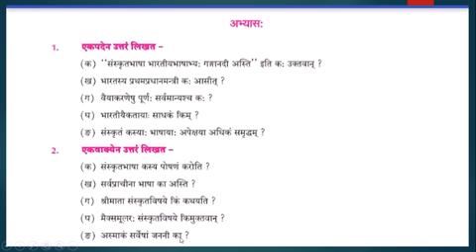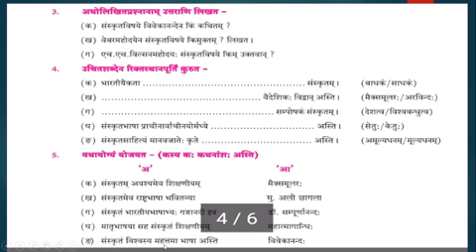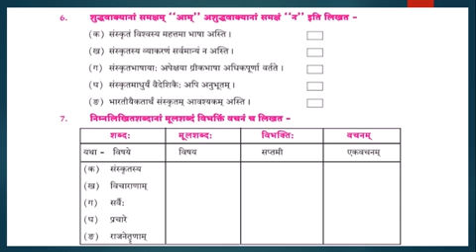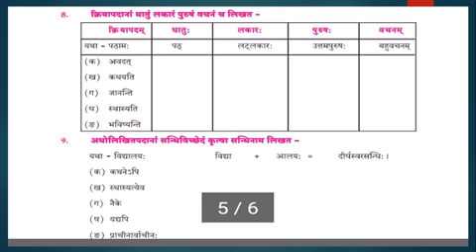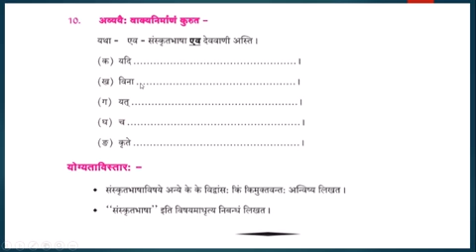विश्वभारतीयम् भाग -2 Sanskrit Class-10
Vandna Bhargava (UDT)